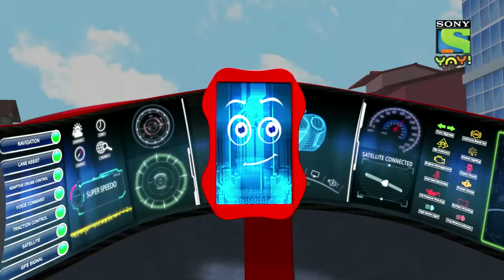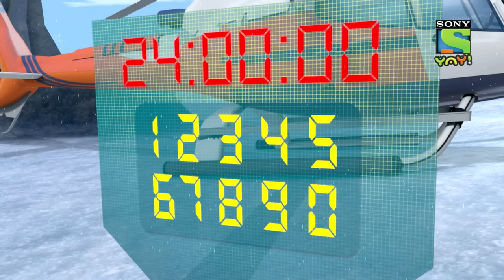आयल किंग का अटैक | Adventures of Kicko & Super Speedo |Moral stories for kids in Hindi | Kids videos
Sun City is hit by a tsunami and the Oil King is destroying SunCity! Watch KickO save the city with his bravery and Super Speedo's cool gadgets.

This is a childrens video and is suitable for kids who watch kids videos, moral stories for children in Hindi, educational videos for kids, fairy tales for kids, bhoot boss diaries, magical stories, panchtantra ki kahaniyan , dadimaa ki kahani, baccho ki hindi kahani, paapometer full episodes , fairy tales in hindi, Honey Bunny full episodes, Kicko and Super Speedo Full Episodes, Sab jholmaal hai full episodes, Guru Aur Bhole full episodes, lapet te raho with honey bunny.

@Sony YAY! Bangla @Sony YAY! Malayalam @Sony YAY! Tamil @Sony YAY! Telugu @Sony YAY! English @Sony YAY! Marathi @YAY! Time With Guru Bhole